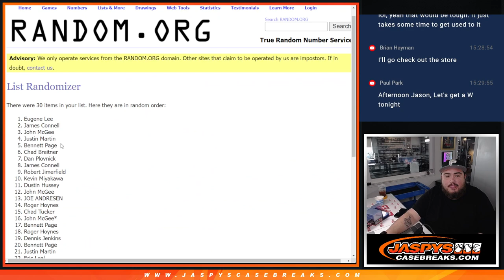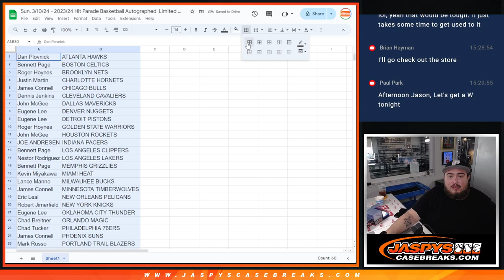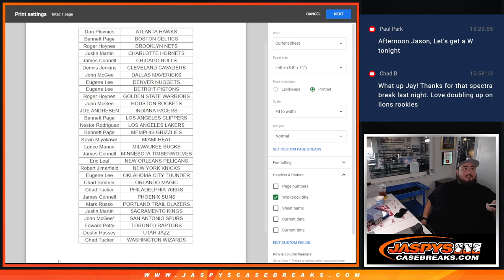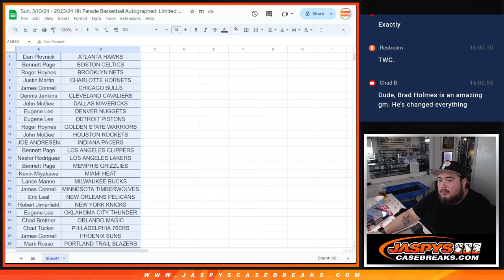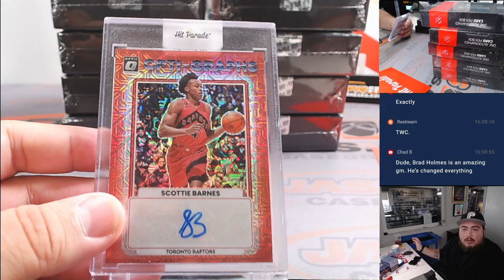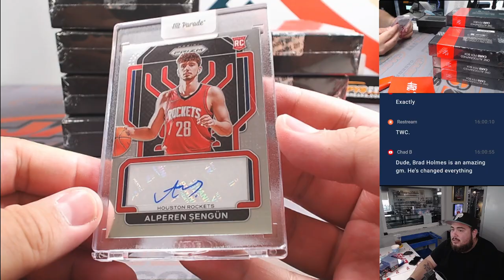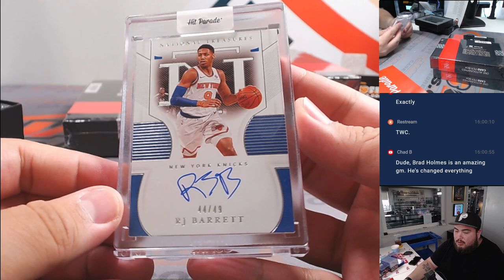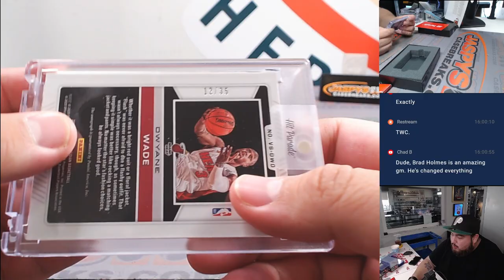Sun. 3/10/24 - 2023/24 Hit Parade Basketball Autographed Limited Ed. S11 - 10-Box Case #1 *RT*